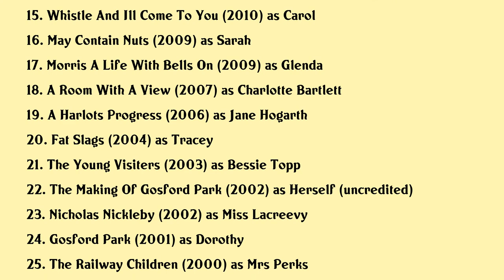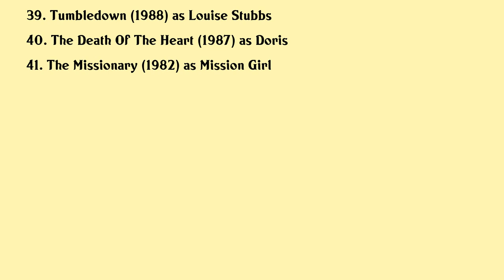Sophie Thompson Movies list Sophie Thompson| Filmography of Sophie Thompson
Sophie Thompson Full Movies List Filmography of Sophie Thompson

Latest movies of Sophie Thompson are:

1. A Disappearance
2. National Theatre Live Present Laughter
3. One Red Nose Day And A Wedding
4. Tales From The Lodge
5. The Importance Of Being Earnest
6. Ratburger
7. A Gert Lush Christmas
8. Professor Branestawm Returns
9. The Incredible Adventures Of Professor Branestawm
10. Victoria Wood That Musical We Made
11. That Day We Sang
12. National Theatre Live She Stoops To Conquer
13. Monte Carlo
14. Harry Potter And The Deathly Hallows Part 1
15. Whistle And Ill Come To You
16. May Contain Nuts
17. Morris A Life With Bells On
18. A Room With A View
19. A Harlots Progress
20. Fat Slags

Complete list of movies acted by Sophie Thompson are in this video.

Please Comment down your favorite movie of Sophie Thompson